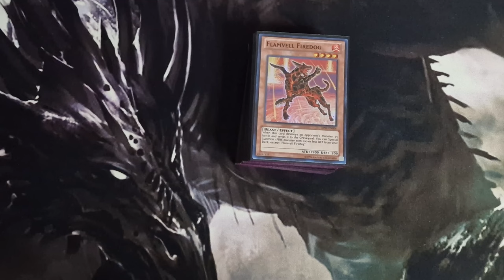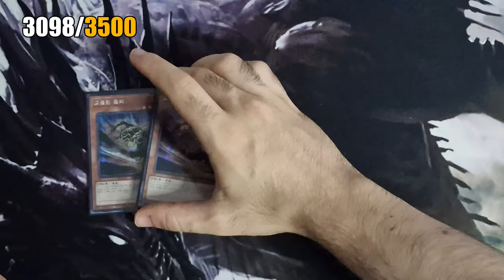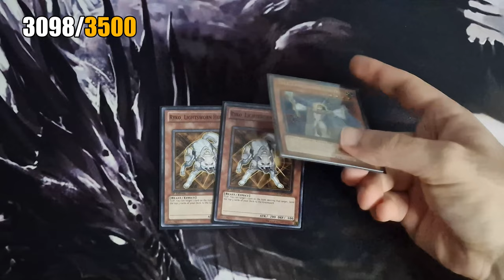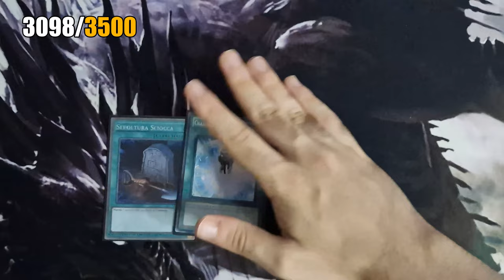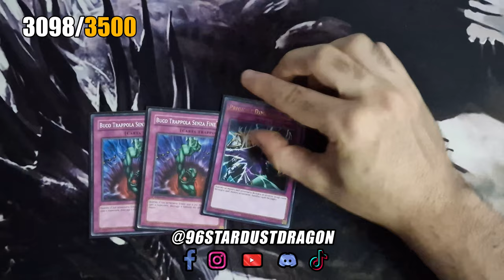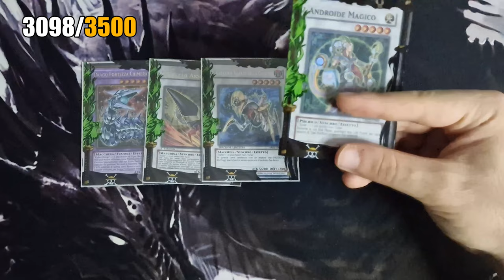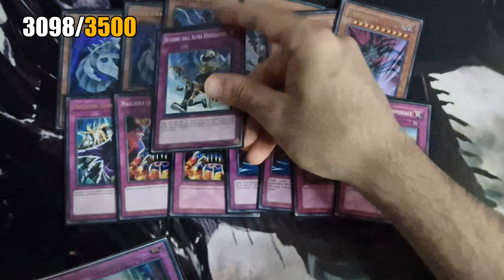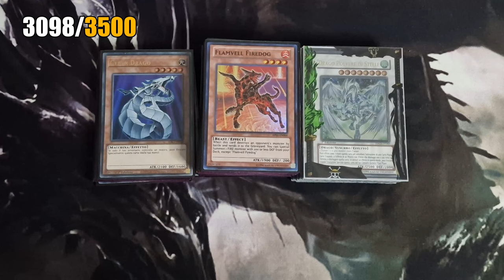FLAMVELL ZOMBIE | Yu-Gi-Oh! EDISON Format Deck Profile • YuGiOh TCG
FLAMVELL ZOMBIE è uno dei deck che più apprezzo all'interno del Formato EDISON.

Aggressivo, veloce e ricco di numero combo e giocate, il FLAMVELL ZOMBIE ha un eccellente utilizzo del Cimitero ma soprattutto dell'Extra Deck, permettendo Synchro Evocazioni anche di mostri di livello 8 come il Drago Polvere di Stelle, Arcidemone Dominatore dei Pensieri o ARCIDEMONE DRAGO ROSSO anche a Turno 1.

Durante questa Deck Profile si può avvertire il mio astio verso VAYU TURBO ma non ci posso far nulla, non mi piace come mazzo e me lo ritrovo un sacco di volte davanti 😅

FLAMVELL ZOMBIE è un'ottima alternativa fra i mazzi dell'EDISON Format per tutti quei giocatori che cercano un mazzo vario e spicy ma allo stesso tempo aggressivo o che vorrebbero giocare ZOMBIE in maniera un po' diversa dal solito, arricchendolo con il reparto FLAMVELL (e non solo).

Per quanto riguarda l'acquisto di carte coreane, controllate i miei link qui sotto in descrizione e contattatemi per comprare prodotti sigillati che, oltre ad essere scontati, possono contribuire ai contenuti del Canale!

📌| Capitoli Video